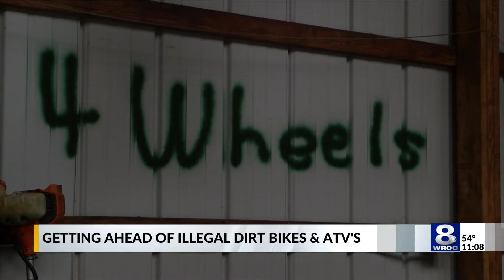RPD Auto Impound lot full of ATVs, dirt bikes; what that means going into summer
You may have already noticed driving around Rochester now that its getting warmer, there have been illegal ATVs and dirt bikes on the road.